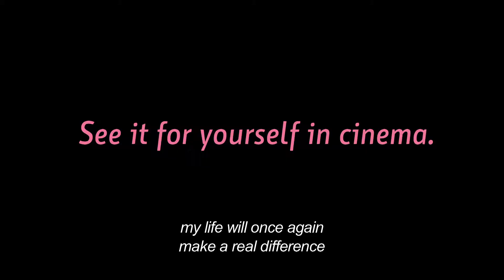Generation Singles (Film Trailer)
The frank testimony of six characters over the course of one year. The six 'singles' openly speak about wasted chances, about their fear of time passing, about sex and intimacy. They see the field of potential partners growing narrower and narrower. Insightful, funny, wryly observed -- generation singles is all around us.

El honesto testimonio de seis personajes a lo largo de un anio. Estos seis solteros y solteras hablan abiertamente acerca de oportunidades perdidas, el miedo al tiempo que pasa, sexo e intimidades. Ellos ven el campo de companeros potenciales cada vez mas cerrado. Intima, divertida, ironica- una generacion de solteros alrededor nuestra.